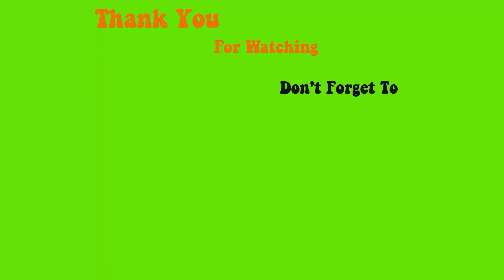Hướng dẫn đắp Ombre Cofffin Shape - Tinh Yeu Nails